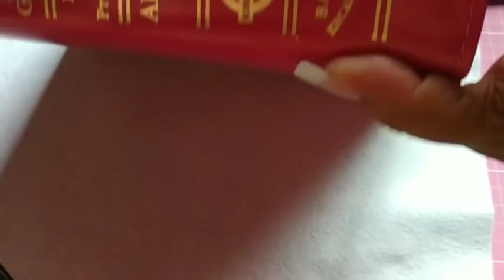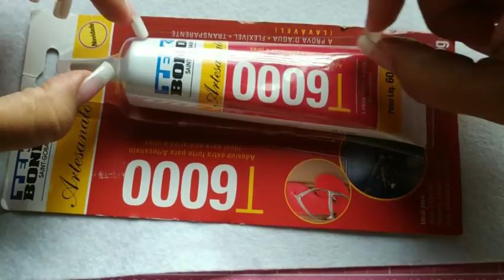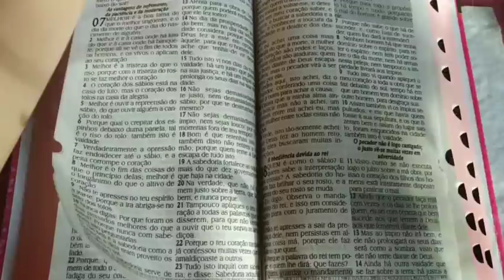Capa de bíblia. 📖😍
Meu Instagram 👇🏽👇🏽👇🏽

Manta de strass
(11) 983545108